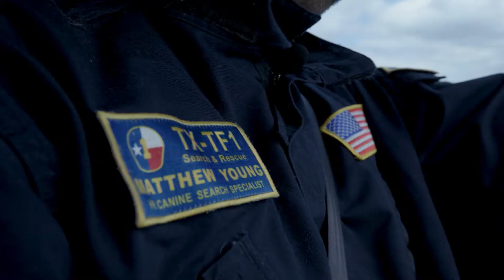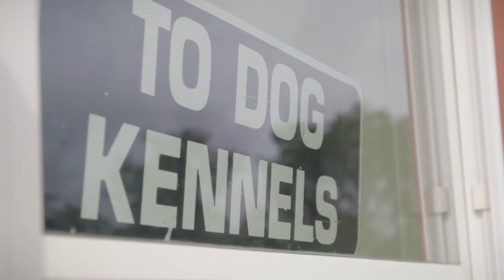Rescue Dogs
You will meet some mutts who give a whole new meaning to the term “rescue dog.” Few know this, but many of the canines who serve on Texas A&M Task Force One actually were rescued from shelters. We’ll meet one and hear about his extraordinary journey.

Around Texas with Chancellor John Sharp